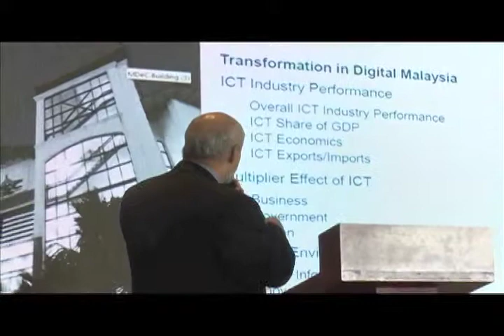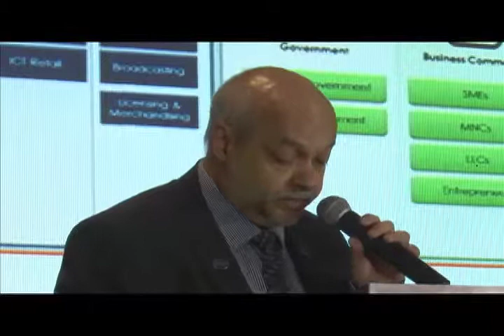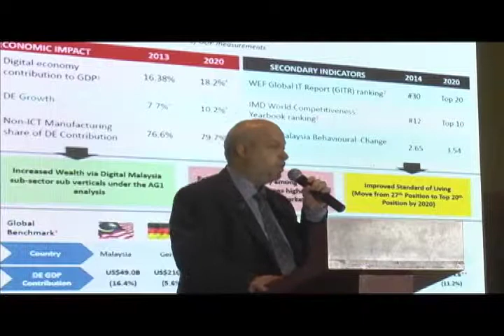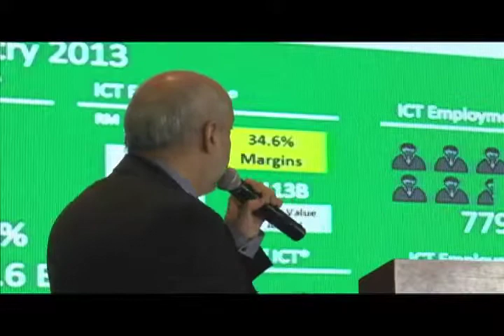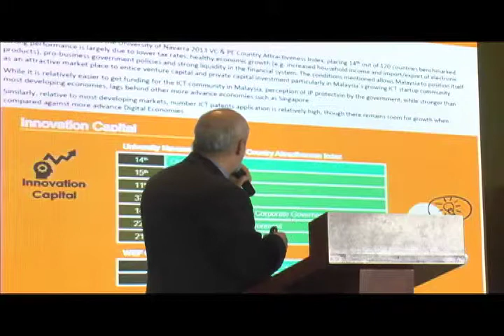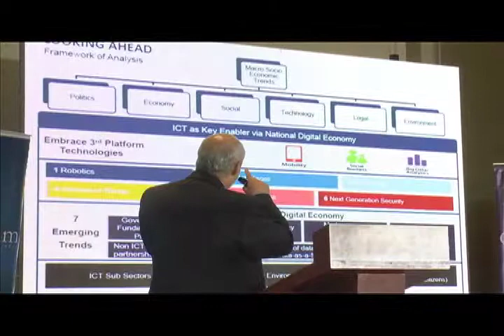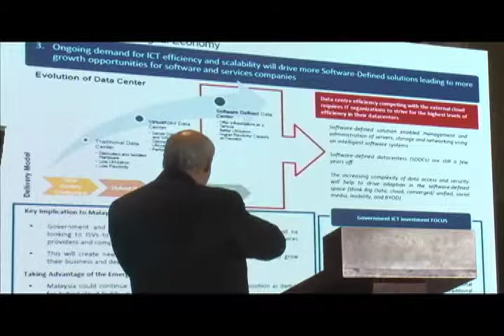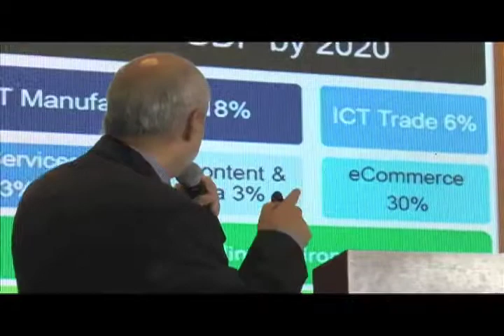Michael Warren - Asia Digital Transformation Summit 2015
Michael Warren
Vice President
Multimedia Development Corporation (MDeC)
PRESENTER: Based in Malaysia, Michael was CEO of large regional companies such as LogicaCMG, DataOne and Getronics, and is considered one of the most senior technology executives in Asia.